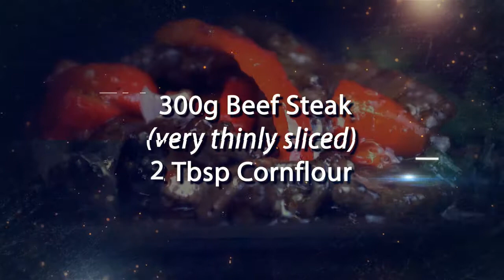Sweet Chilli Beef Stir Fry Chinese Style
Ingredients:
300g beef steak, very thinly sliced
2 Tbsp cornflour
1 Tbsp Chinese five spice
1 red pepper, thinly sliced
3 spring onions, thinly sliced
200ml sweet chilli sauce

Method:
1. In a bowl, combine the beef, cornflour and five spice and mix to coat the meat
2. Heat 2 Tbsp oil in a wok over high heat until hot
3. Fry the beef until brown, remove from the wok
4. Heat another Tbsp of oil
5. Add the pepper and spring onions and fry for 1 minute, remove from wok
6. Heat the sweet chilli in the wok until piping hot
7. Add the beef, peppers and spring onions and stir
8. Transfer to a dish, serve with rice or noodles